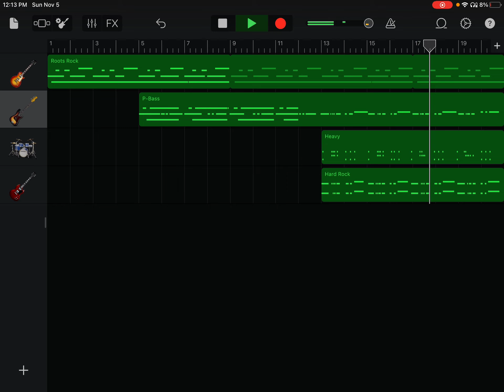That Was Just Your Life (Shortened GarageBand Cover)